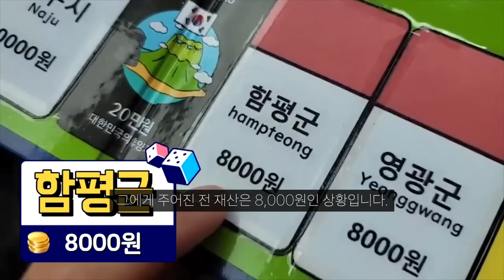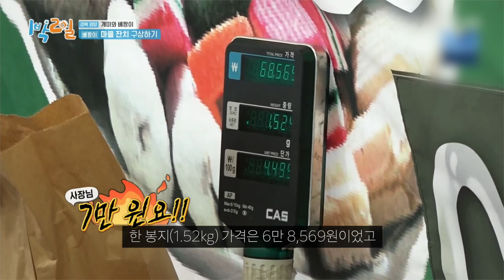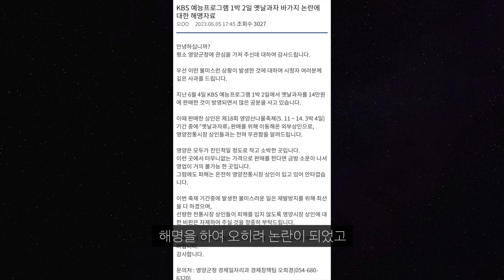지역 축제 바가지 요금, 그들만의 축제인가 (feat. 1박2일, 유이뿅)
오늘은 지난 며칠간 이슈가 된 지역 축제 바가지 요금에 관련하여 알아보았습니다.